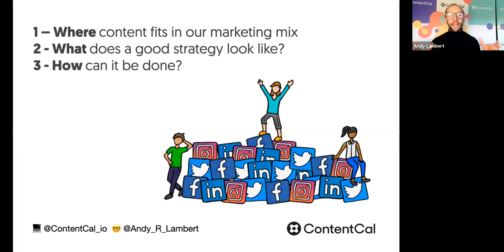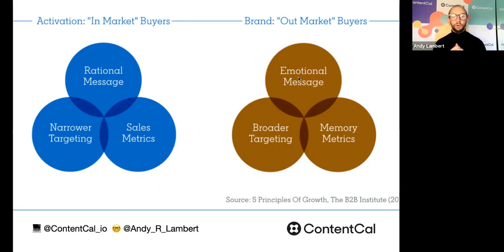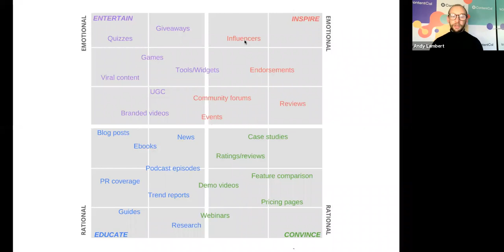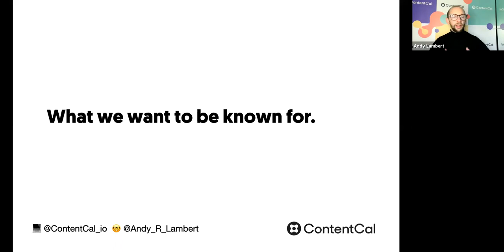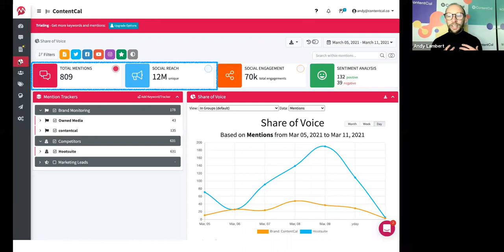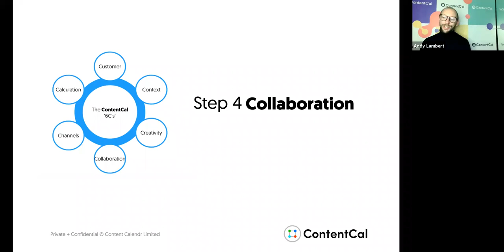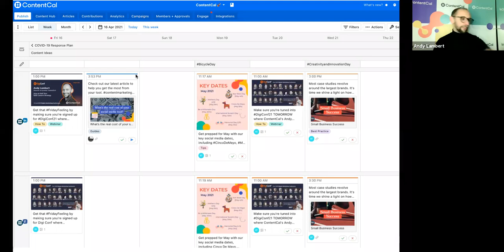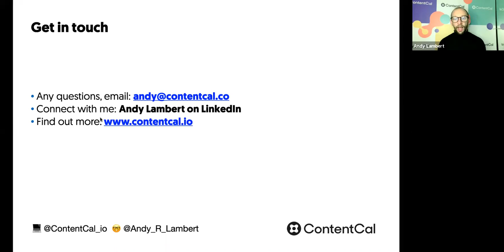Social Media Strategy: How to Grow You Fundraising Efforts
In this webinar, Andy Lambert covered  everything you need to know in order to build a well-structured content plan to help you grow your community and develop a fundraising strategy for social media.